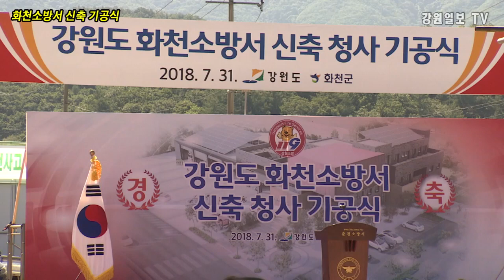화천소방서 신축 기공식 현장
내년 상반기까지 70억원을 들여 연면적 2,880㎡의 지하 1층 지상 3층 규모로 건립됩니다. 이로써 강원도내 모든 시군에 소방서가 들어서게 됩니다.